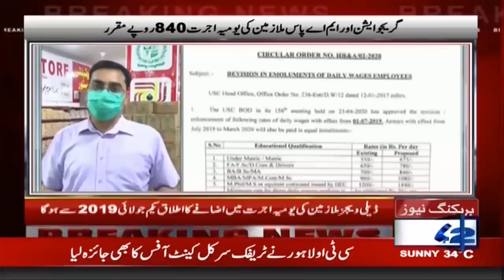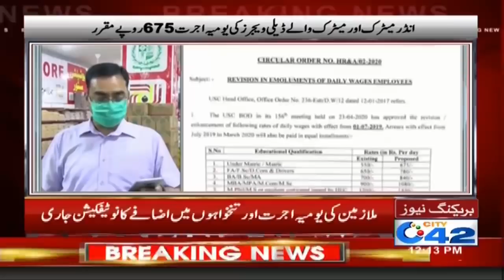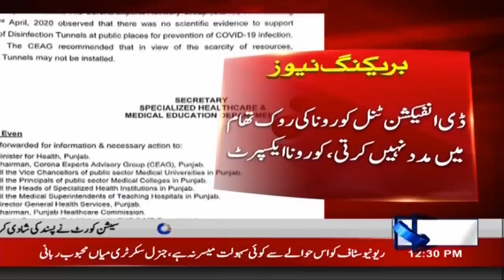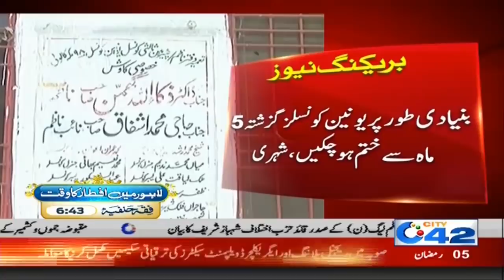12pm News Bulletin | 29 Apr 2020 | City 42